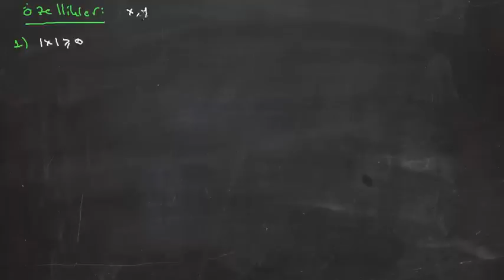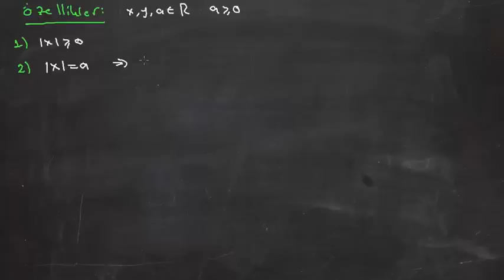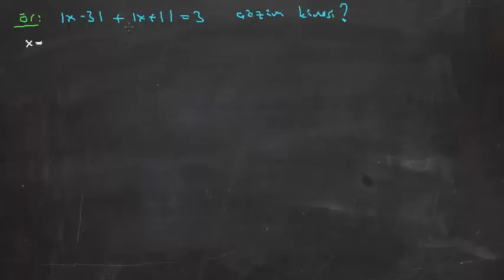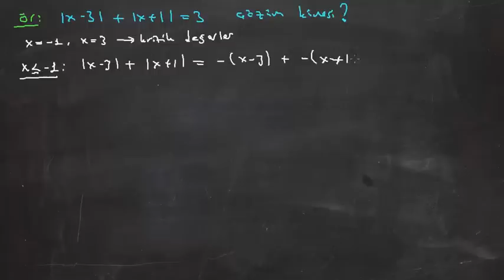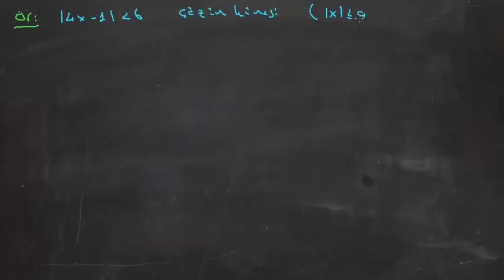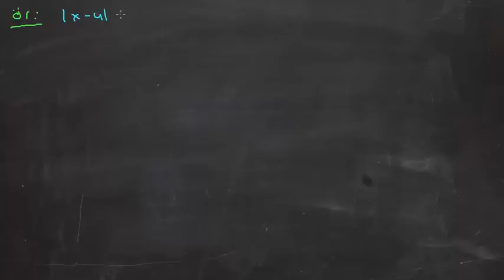Özel Tanımlı Fonksiyonlar 5-Mutlak Değerli Fonksiyonlar Part 2 e-Hocam'dan dinlerim :)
Bu videomuzda içinde mutlak değerli ifadeleri barındıran fonksiyonları inceleyeceğiz.